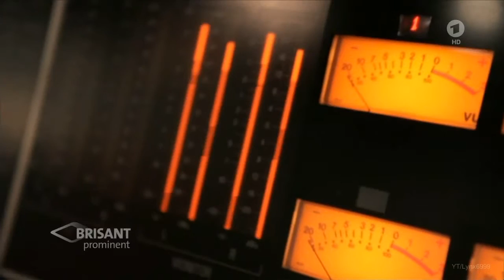Katie Melua Interview - Brisant (24.02.2017)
Interview with Katie Melua
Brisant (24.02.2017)